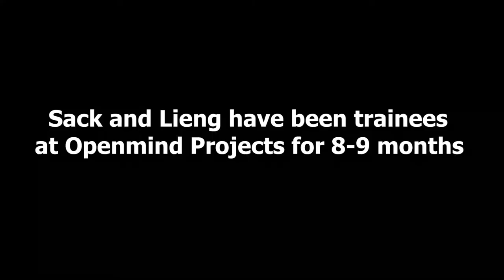Interviews Sack and Lieng, Openmind Projects Laos trainees.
In this video volunteer Fran interviews Sack and Lieng, Openmind Projects Laos trainees. After little more than half a year at Openmind Projects training center in Thailand, they show what motivation and hard work can lead to. Well done!